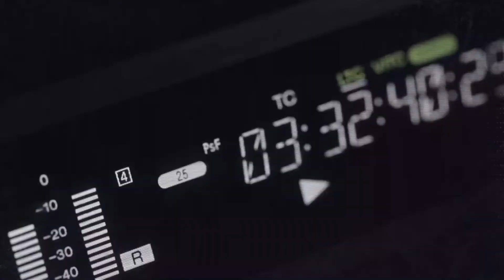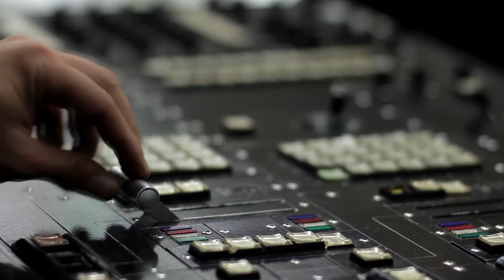🔓OSADOS LADRONES captados en video ROBANDO en licorería de West Miami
Unos osados ladrones fueron captados por la cámara de seguridad en una licorería de West Miami, arrancando la caja registradora y llevándose varios elementos y productos.

El crimen en cuestión ocurrió a la madrugada en la licorería ubicada en 1791 Southwest 67th Avenue.

Todo comenzó cuando los ladrones usaron una herramienta para entrar en el negocio.

Una vez dentro, rompen la caja registradora y se llevan varios productos y elementos del local.

Se insta a cualquier persona que tenga información sobre este caso a comunicarse con Crime Stoppers de Miami-Dade al 305-471-TIPS.

Informativo de TV que se emite para la comunidad latina por el Canal 57 en South Florida, Latinoamérica, Colombia y el Mundo.